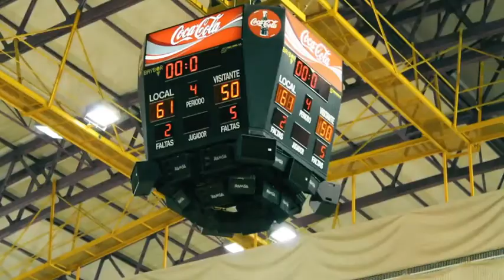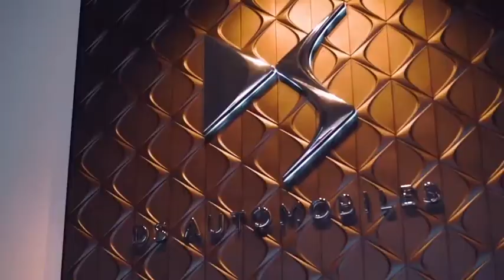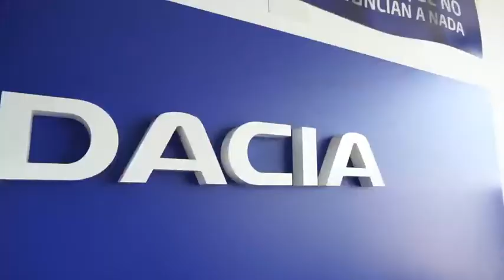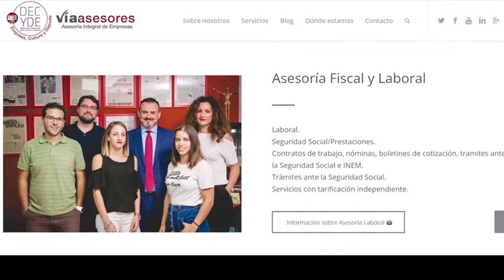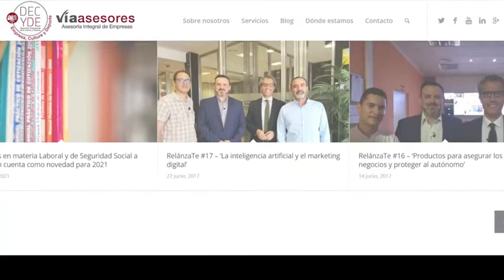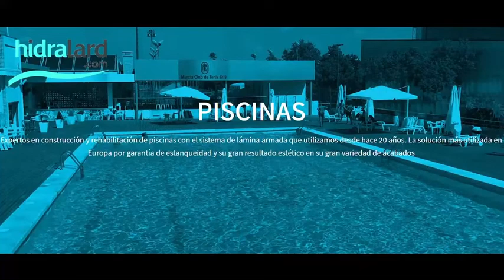LigaBSR FUNDACIÓN ONCE DIVISIÓN DE HONOR UCAM MURCIA BSR vs FUNDACIÓN VITAL ZUZENAK J9